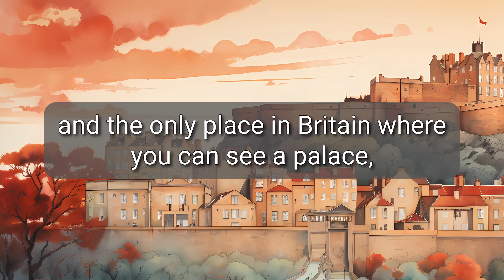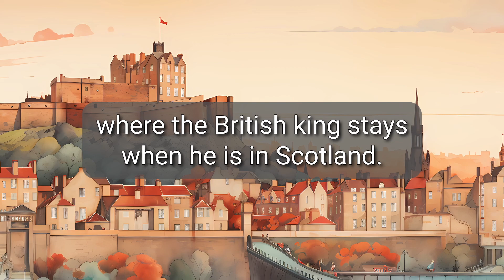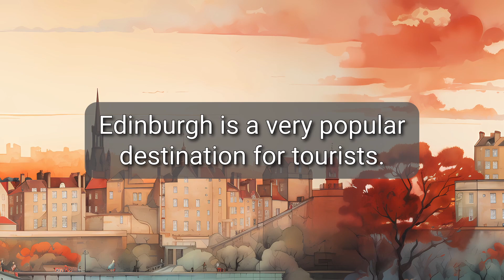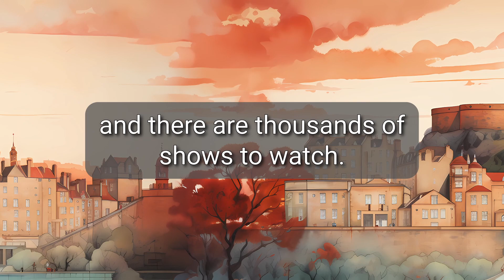My city: Edinburgh (beginner)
*👇 Transcript and Quiz 👇*

_I live in Edinburgh, the capital of Scotland, and the only place in Britain where you can see a palace, a castle and three volcanoes! Some people call it the “Athens of the North” because it’s a city with a lot of culture and beautiful architecture._

_The city has two main parts: The Old Town, where you can find the famous castle and most of the important tourist attractions, and the New Town, which is also beautiful, and is a better place to go shopping!_

_I live in a 1-bedroom flat in the New Town. I can walk to the centre of the city and the main train station in about 20 minutes. I like the area I live in, but I would prefer to live in the Old Town because most of my friends are there. I would also be closer to my university and my favourite pubs in the city! I hope I can move to the Old Town next year._

_The most important street in Edinburgh is the "Royal Mile". This connects the castle to Holyrood Palace, where the British king stays when he is in Scotland. If you only have time to see one place while you’re here, it has to be the Royal Mile. But if you have more time to explore, I recommend visiting the Writer’s Museum. Not many people know about it, but it’s fascinating and free to enter._

_In 2004, UNESCO gave Edinburgh the title “City of Literature”. Some famous writers who were born here include Robert Louis Stevenson, Sir Walter Scott and Sir Arthur Conan Doyle, the creator of Sherlock Holmes. J. K. Rowling also wrote some of the Harry Potter books here. The castle and the narrow and mysterious streets in the Old Town probably gave her some inspiration for her magical world. We also know that she visited Greyfriars graveyard while she lived in the city. In the graveyard there is a gravestone with the name “Thomas Riddell” on it. Is this where Harry Potter’s great enemy got his real name?_

_Edinburgh is a very popular destination for tourists. People visit the city in every season, but the busiest times are during the festivals in August and December. The Edinburgh Festival Fringe takes place each year in August. “The Fringe” is the biggest performing arts festival in the world. It’s open to anyone who wants to perform – comedians, singers, dancers, magicians, actors... The festival lasts three to four weeks, and there are thousands of shows to watch._

_In the winter, Edinburgh celebrates Hogmanay, which is the Scottish word for New Year's Eve. The city has a big street party on Princes Street to say goodbye to the old year and welcome the new one. There are concerts, fireworks and, of course, lots of eating and drinking. It’s a magical time to be in the city._

🔥🧑‍🎓🦉👇 *Quiz time!* 👇✏️💯🏆

*Test your understanding*
1. Why do people call Edinburgh the “Athens of the North”?
2. What can you see on the Royal Mile?
3. When are the two most important festivals in Edinburgh?

1. Edinburgh castle is in the centre of the New Town.
2. Very few tourists visit the city in winter.
3. The city probably had an influence on the Harry Potter books.

*Find the 5 errors*

I live in Edinburgh, the capital of Scotland, and the only place in Britain were you can see a palace, a castle and three volcanoes! Some people call it the “Athens of the North” because it’s a city with alot of culture and beautiful architecture.

The city has two main parts: The Old Town, where you can find the famous castle and most the important tourist attractions, and the New Town, which is also beautiful, and is a better place to go shopping!

I live in a 1-bedroom flat in the New Town. I can to walk to the centre of the city and the main train station in about 20 minutes. I like the area I live in, but I would prefer to living in the Old Town because most of my friends are there. I would also be closer to my university and my favourite pubs in the city! I hope I can move to the Old Town next year.

Did you enjoy this video? We hope so. There are lots more videos on the channel for you to explore, and we add new ones every week.